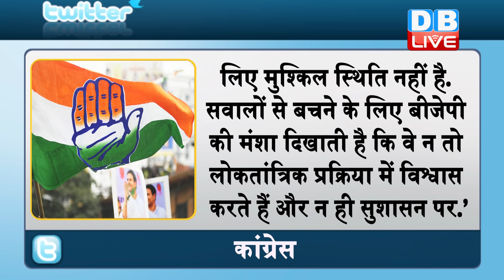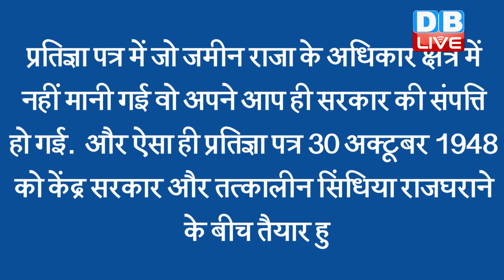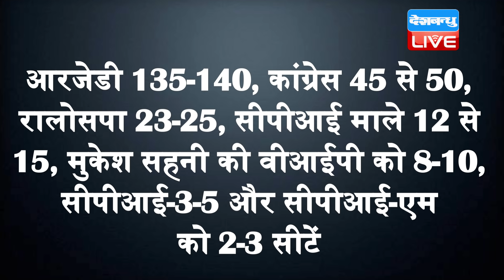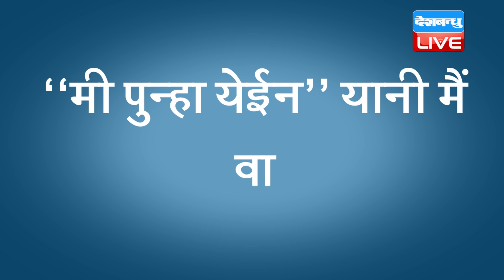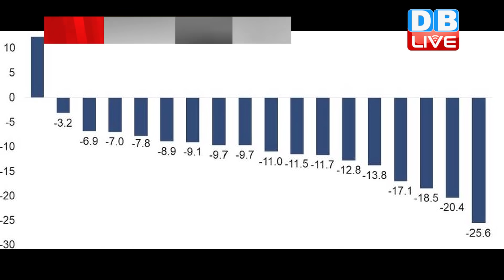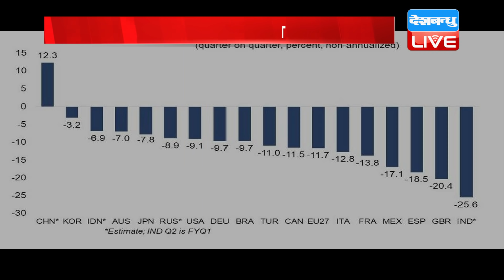dblive news today | news of the day, hindi news india | latest news | bihar election